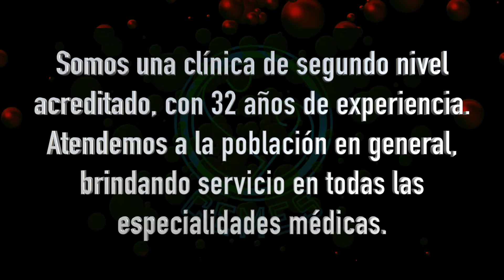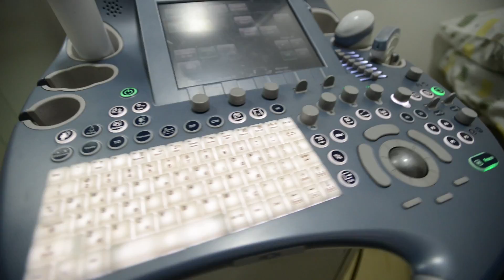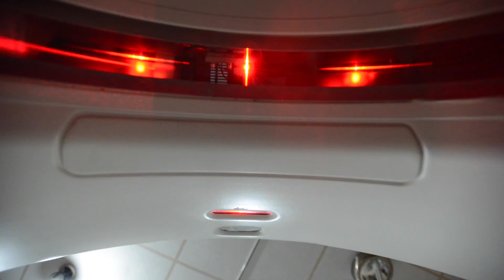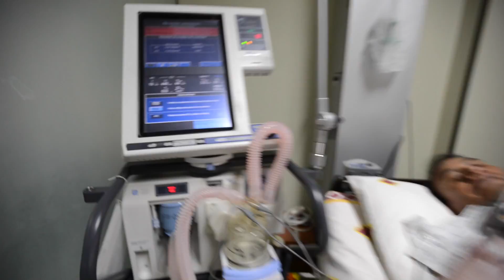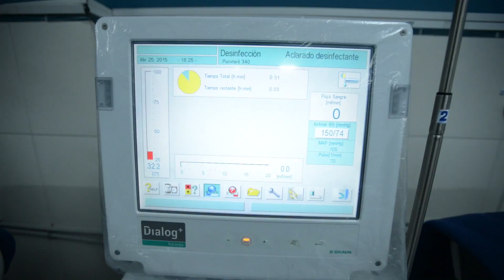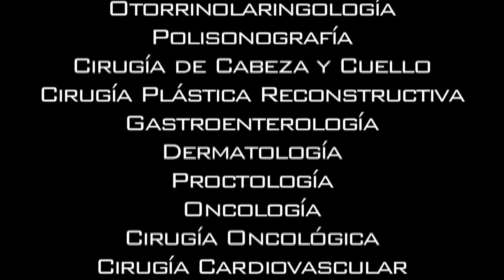CEMES Video MSC 4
Imagenología más largo